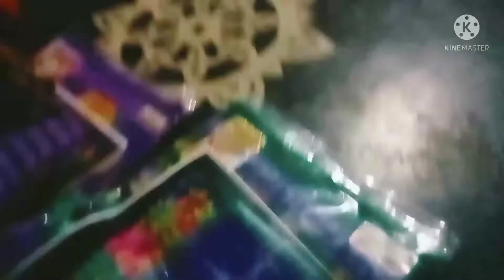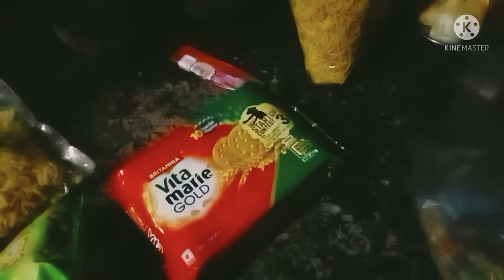କିଏ ଆସିଛନ୍ତି🙏👍♥️♥️♥️♥️♥️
ଏହି ଲିଙ୍କ ରେ କ୍ଲିକ୍ କରି ଭିଡିଓ ଦେଖନ୍ତୁ